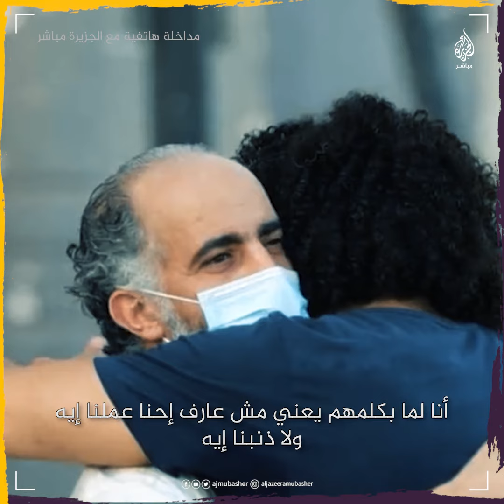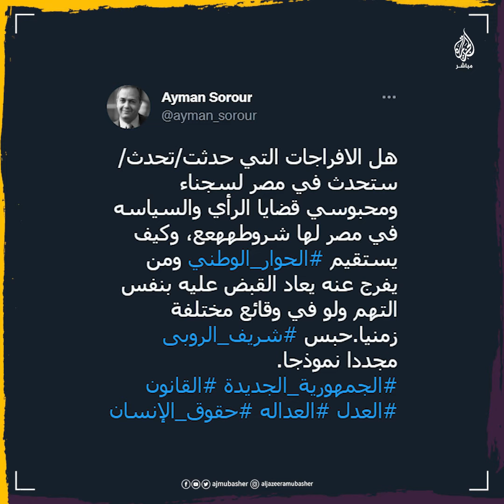تنبأ بحبسه على الهواء.. اعتقال الناشط المصري شريف الروبي بعد نحو 4 أشهر من إخلاء سبيله